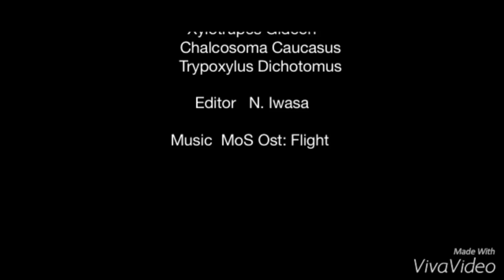Flying Rhino Beetle with Man of Steel OST Flight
Rhino Beetle Flying using Man of Steel Official soundtrack Flight and some clips from other youtube videos and my videos.